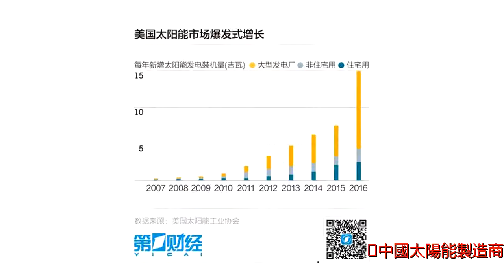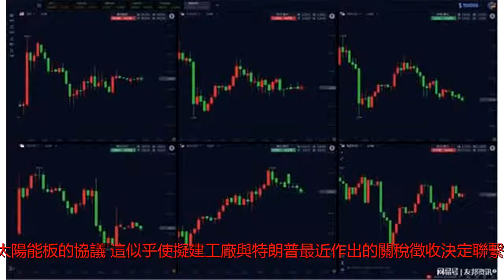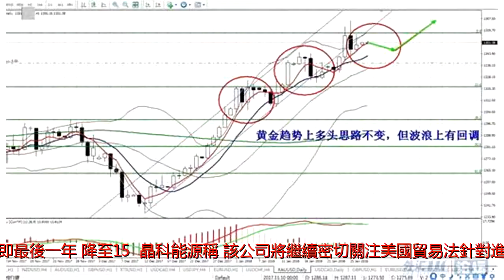特朗普加征關稅 中國太陽能公司宣布美國建廠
中國太陽能製造商晶科能源控股有限公司(JinkoSolarHoldingCo.,JKS,簡稱：晶科能源)周一宣布計劃在美國建立一家工廠。一周前美國總統特朗普(DonaldTrump)剛剛宣布對進口太陽能板徵收關稅。晶科能源周一稱，董事會已授權公司敲定在美國建設一座先進太陽能板製造廠的計劃。該公司同時還宣布，與一家未具名美國客戶達成大約三年內供應1.75吉瓦太陽能板的協議。這似乎使擬建工廠與特朗普最近作出的關稅徵收決定聯繫了起來。特朗普決定在第一年對進口太陽能板和太陽能電池徵收30%的關稅，第四年（即最後一年）降至15%。晶科能源稱，該公司將繼續密切關注美國貿易法針對進口太陽能電池片和太陽能板模具的做法。晶科能源發言人未就該公司上述計劃提供更多細節。佛羅里達州傑克遜維爾存檔文件顯示，一家項目代號ProjectVolt、被稱為國際領先太陽能板和模具製造商的公司希望創辦其美國首個製造和裝配設施，承諾2019年底之前投資4.10億美元，至多創造800個就業機會。傑克遜維爾市政府發言人稱，該市官員已為相關項目批准逾2,400萬美元的政策優惠。該發言人對於ProjectVolt是否與晶科能源存在關聯不予置評。